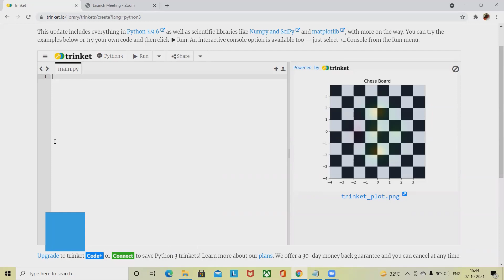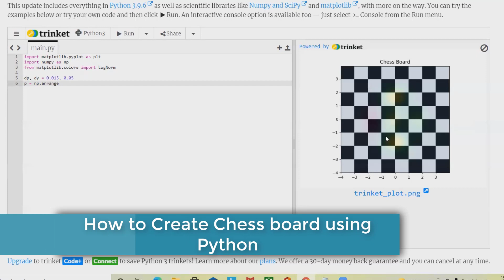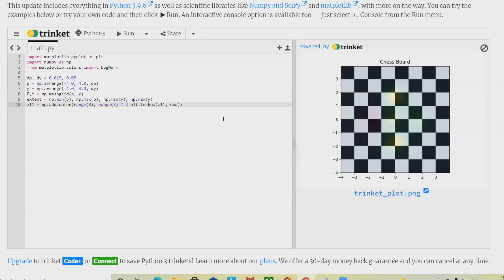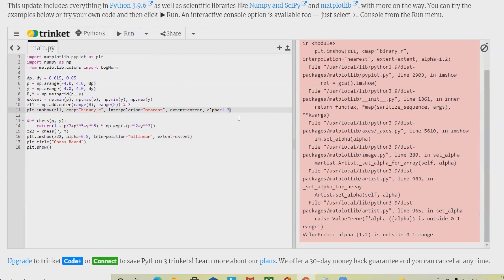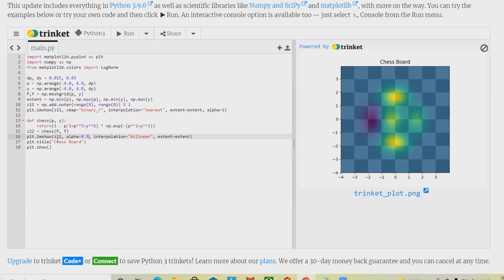How to Create Chessboard using Python | Chess Game using Matplotlib | Python Tutorial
In this video I'll show you how to create a Chess Board Game with Matplotlib and Python!

We'll cover this in step by step so that you will learn how to generate chess board using python?